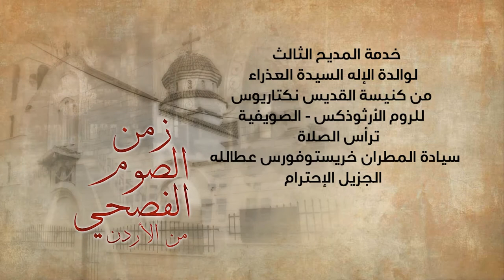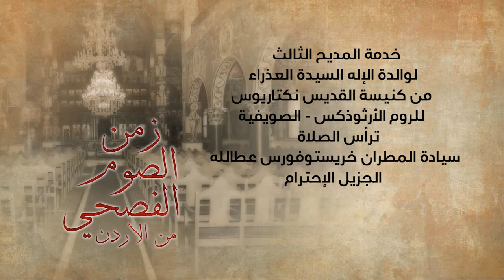نورسات الأردن : خدمة المديح الثالث لوالدة الإله كنيسة القديس نكتاريوس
ترأس الصلاة سيادة المطران خريستوفورس عطالله